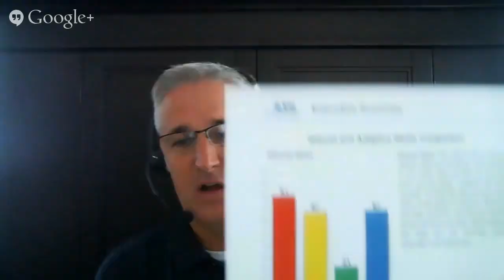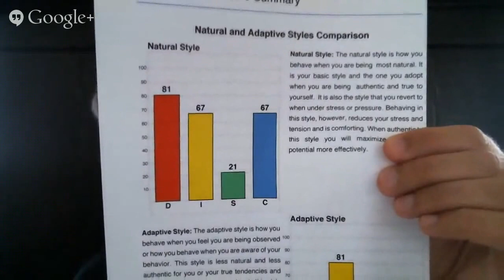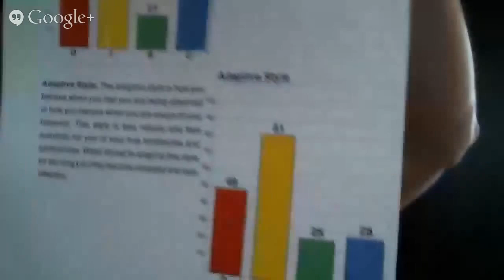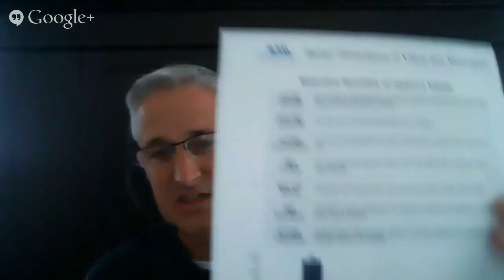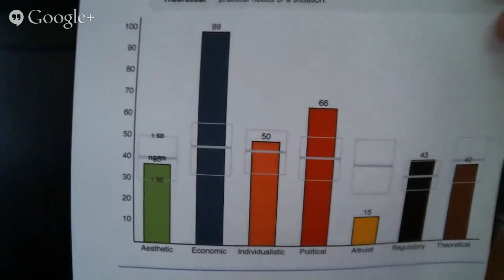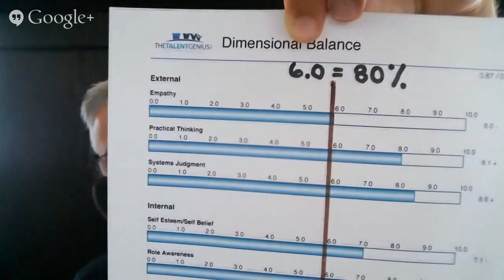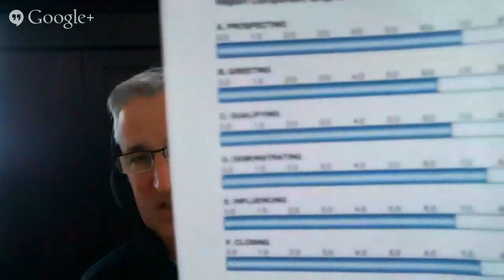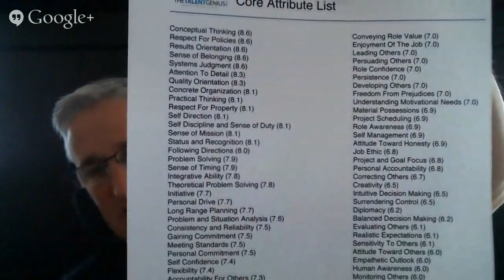Learn the Inside Secrets of Mark Spain's (#1 KW Team) Record Breaking Listing Agent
This is the replay from "Talent Genius Hiring Mastermind" Google OnAir Hangout on Tuesday, July 15th.

You're invited to RSVP now for my next "Talent Genius Hiring Mastermind" LIVE Google OnAir Hangout Tuesday, July 15th @ 12pm EST.

Here are a few bullet points of what we covered on the event:

(5:00) An analysis of different DISC profiles and how these scores translates to success in sales
(13:00) The most important motivators that show what drive salespeople around the world
(23:00) A truly revolutionary approach to sales training
(27:00) The hit-or-miss nature of identifying sales talent traditionally and what percentage of people are "game-changers"
(41:00) Industry-specific versus universally succesful qualities
(47:00) Why developing trust and rapport right off the bat is key when making a new hire
(53:00) Why references are a total waste of time and effort
(55:00) The single most important question for human capital, HR, and companies in general